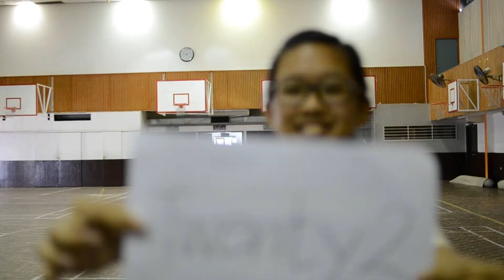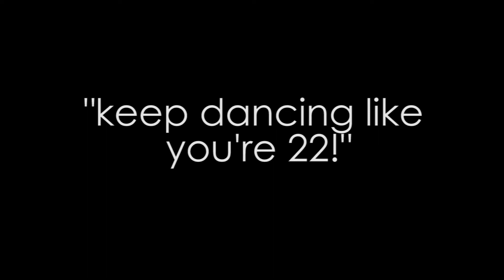Aunty Clarine's Birthday Video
A video made in collaboration with Zebomb and Naomi Productions ;) for Aunty Clarine, our school's founder. This is the birthday video by the Prefectorial Board.